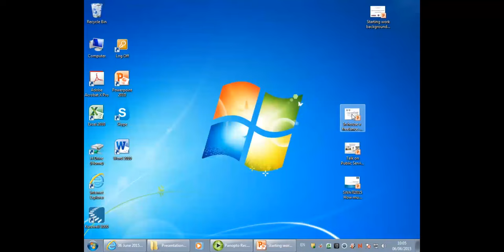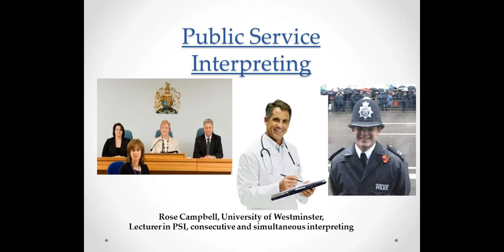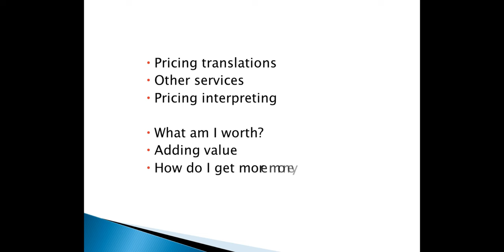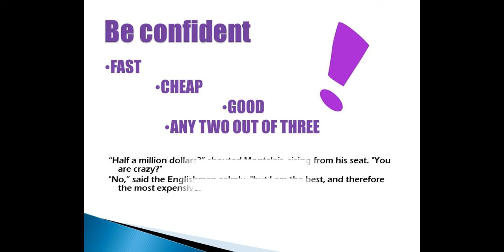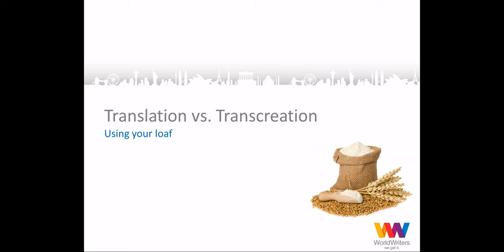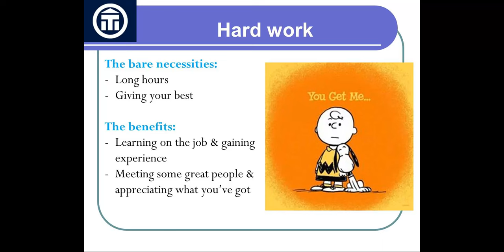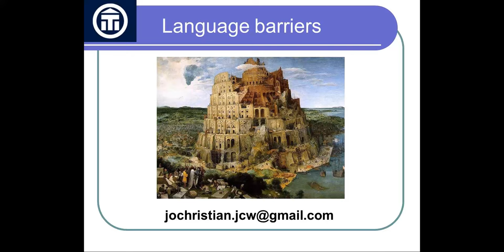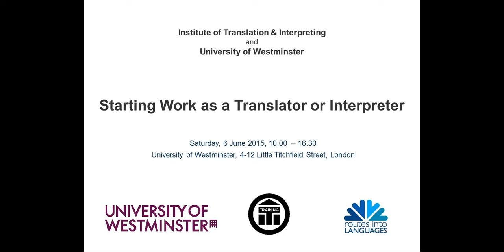Starting work as a translator or an interpreter 2015 - Part 1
A Recording of the Starting work as a translator or an interpreter event. An event arranged jointly by the Institute of Translation and Interpreting and the University of Westminster, with support from the National Networks for Translation and for Interpreting.